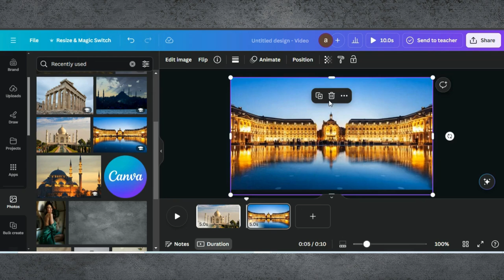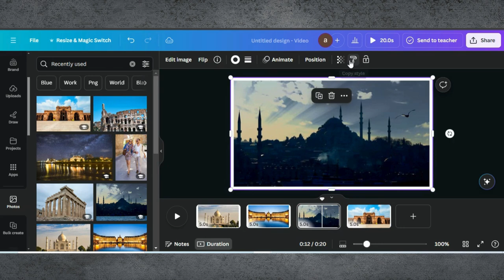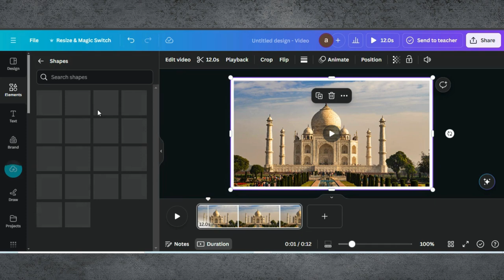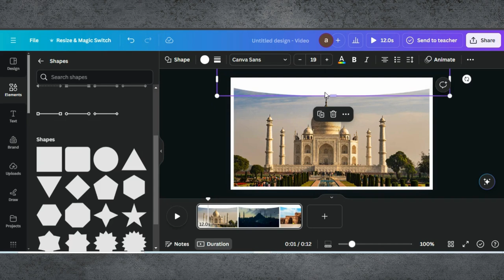Creative Image Sliders in Canva | Slideshow In Canva | Photo Slideshow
I’ll show you how to design eye-catching image sliders using Canva. Perfect for websites, presentations, and social media, image sliders can showcase your content in a dynamic and engaging way.

0:00 Introduction
0:02 Demo Of End Results
0:11 Starting a Project in Canva
0:13 Adding Image
1:29 Editing Tips & Tricks
2:52 Finalising Design & Downloading